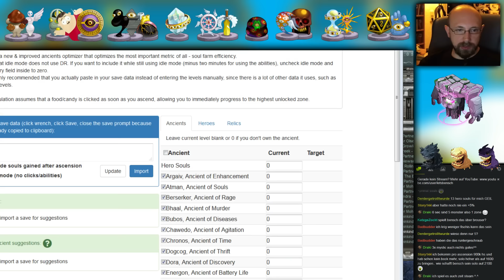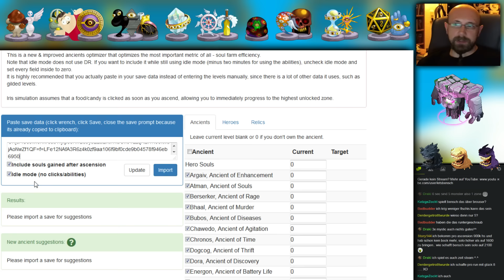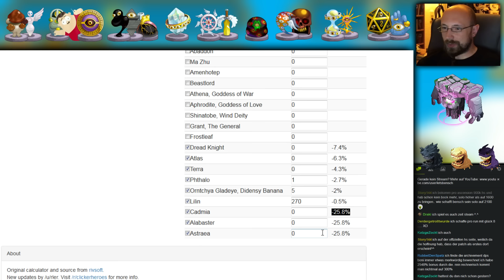CLICKER HEROES – 76 – Solomon, ein "Schnäppchen" - Let's Play [german/deutsch]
Let's Play Clicker Heroes

Selber idlen?